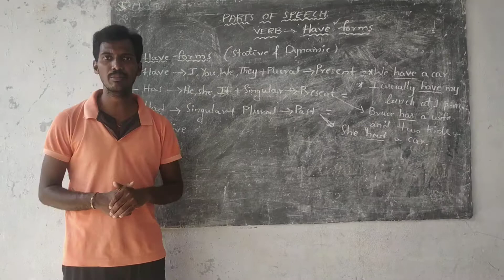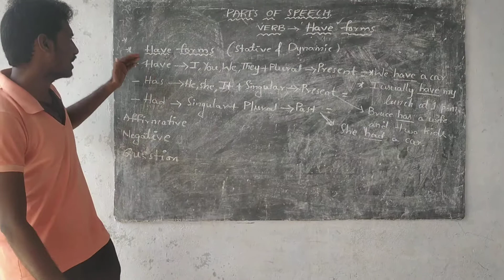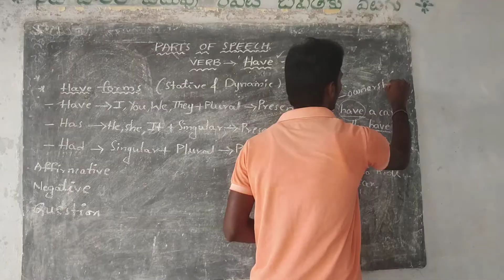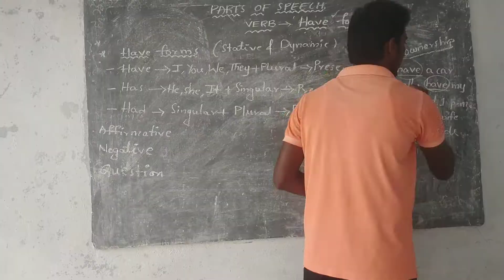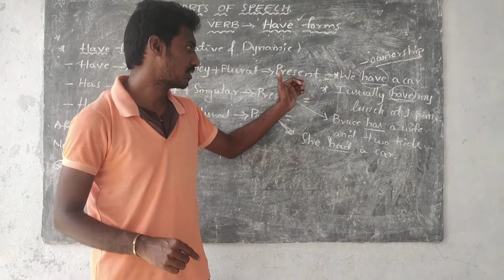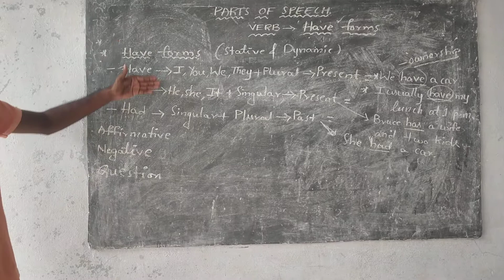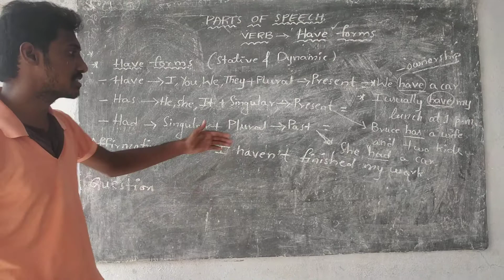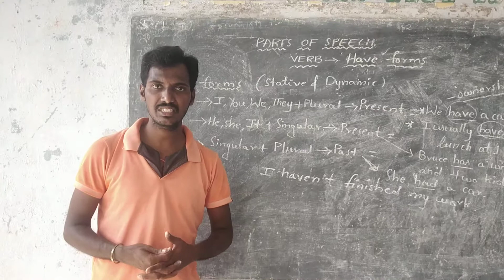Parts of Speech: Verb-'Have'forms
In this video you will learn about have forms and their usage.